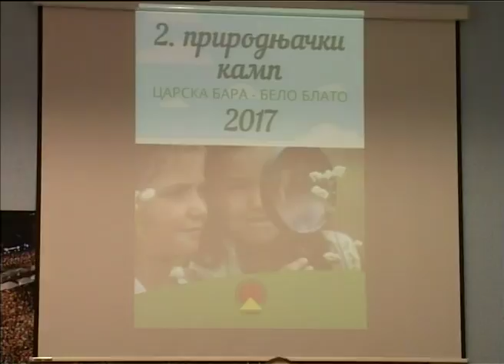Potpisivanja Memoranduma o saradnji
U Multimedijalnoj sali Gradske kuće potpisan je Memorandum o saradnji između Regionalnog centra za talente i GNB "Žarko Zrenjanin", NP "Toša Jovanović" i Centra za edukaciju "Big Ben".